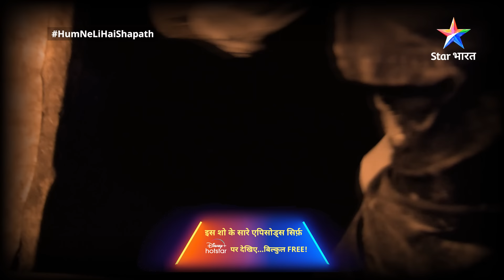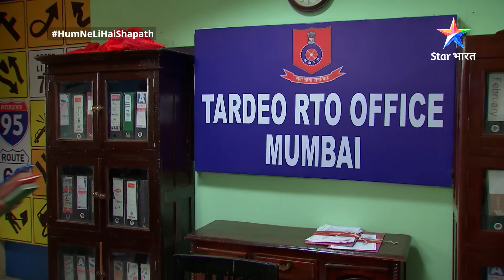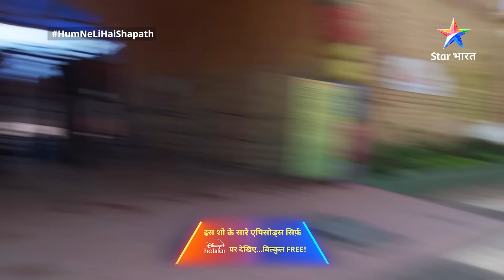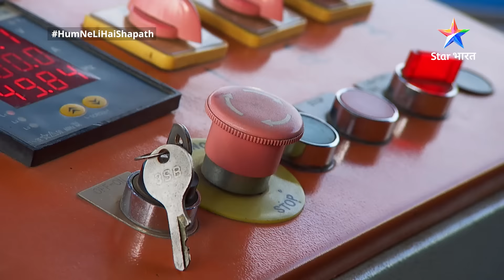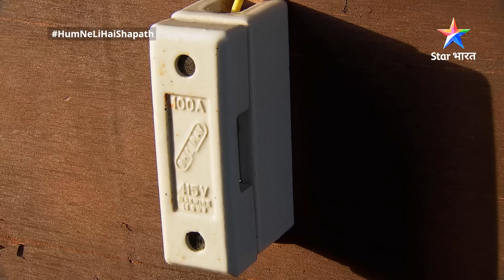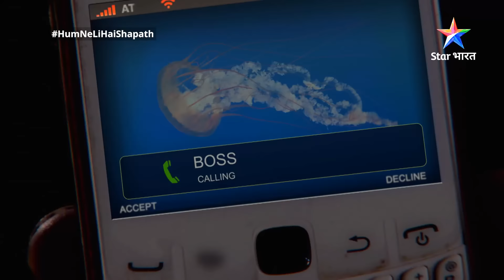EPISODE-132 Part 02 | Humne Li Hai..Shapath | Kya Diamonds ke zariye Chor tak pahuchegi police?